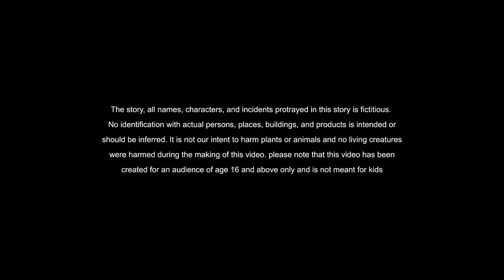Telugu Stories - అమావాస్య అందం - stories in Telugu - Moral Stories in Telugu - తెలుగు కథలు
In this video, we'll be sharing some of the best moral stories in Telugu. These stories are sure to make you laugh and learn new things about life!
If you're looking for something to read or watch in Telugu, be sure to check out these stories! They'll keep you entertained and learning new things about life. Whether you're a beginner or a native speaker, these stories are a great way to pass the time!
🔴 Telugu Stories  stories in Telugu  🟢 Telugu Moral Stories 🟡 Stories in Telugu